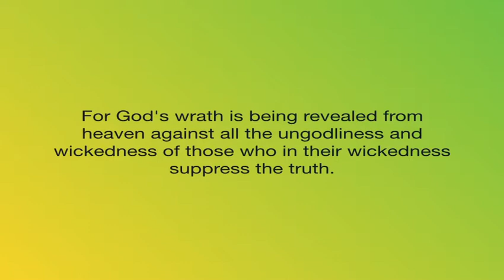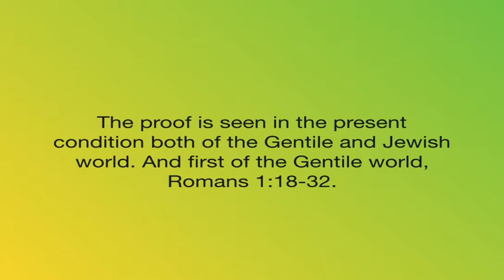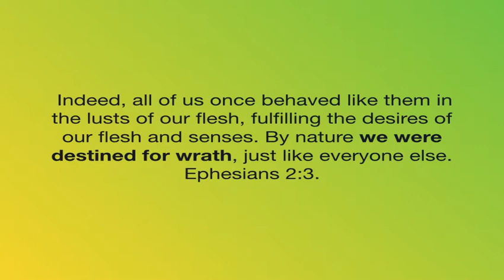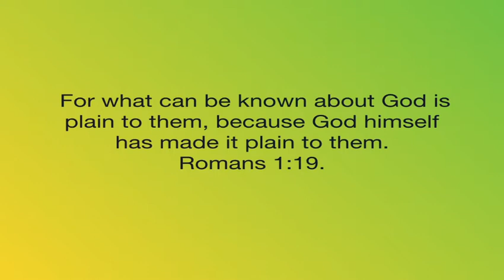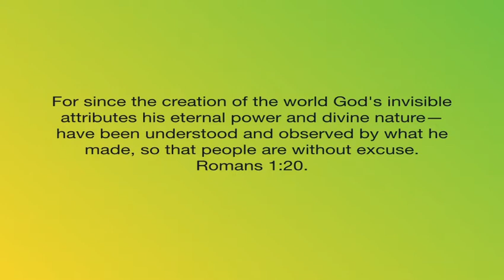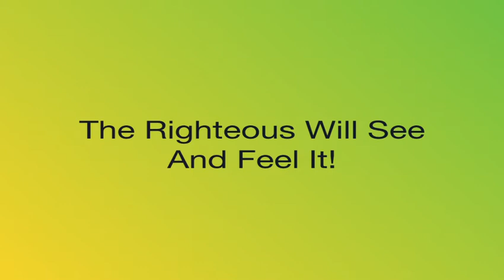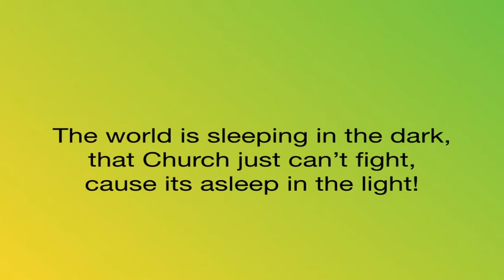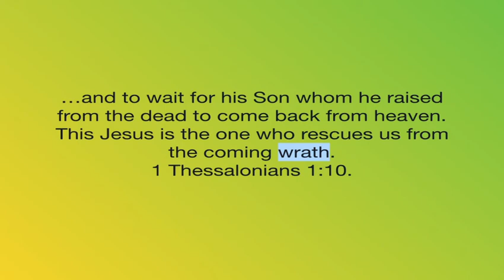"God, Why Are You So Angry" (3-25-2021)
Romans 1:18; Genesis 6:3-5